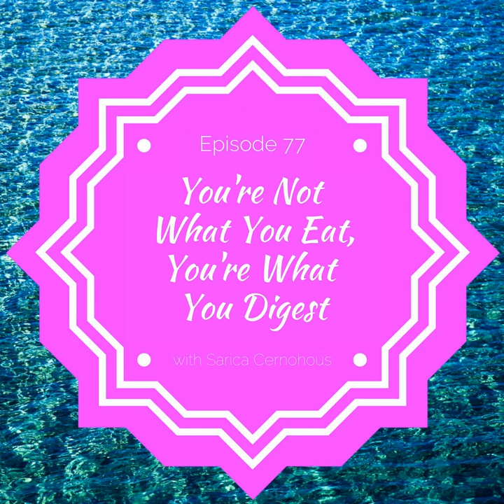You're Not What You Eat, You're What You Digest with Sarica Cernohous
In today’s episode, Sarica and I get a chance to swap ideas based on our mutual love for Chinese Medicine, including how the foods we eat impact our life experience. Sarica shares her thoughts on the lost art of traditional food preparation and why it’s so important. We discuss different types of foods as well as preparation methods such as soaking and fermentation.

 Sarica Cernohous is a Whole-food Nutrition and Natural Lifestyle Consultant as well as a Practitioner of Japanese-style Acupuncture and Practitioner of Traditional Chinese Medicine Theory and Herbal Medicine. Sarica's real-life, practical knowledge of going beyond organic and healthy ingredients and reaching deeper into the largely-forgotten and yet incredibly potent health benefits of traditional food preparation offers up a “missing link” in the wellness equation. &nbsp;Her warm presence, infused with her background in Traditional Chinese Medicine and interwoven with modern-day findings, makes for an engaging presentation of the simplicity of how these processes can be implemented into our everyday, busy lives.

 “Our bodies are super smart…they will always allocate resources to the places that are most stressed and most important to our livelihood.” – Sarica Cernohous

 On Today’s Episode of A Healthy Curiosity:

  Why is it important to get back to traditional food preparation? Modern culture has come to expect certain nutrients in our foods. Bone broth – soothing, healing and incredibly easy to digest. The benefits of soaking and fermentation. How lectins can lead to digestive issues including leaky gut syndrome. Looking at the energetic quality of the food we are eating.  &nbsp;

 Key Takeaways:

  There's more to food than the micro- and macro- nutrients. When digestive systems arise, going back to the basics can be the best solution. Pre-digestion steps like soaking and fermentation can be the missing link in vitality for so many people. Keep meals simple – avoid complex meals.  &nbsp;&nbsp;

 Connect with Sarica Cernohous:

  Facebook Twitter  &nbsp;

 &nbsp;

 Get Our Self-Care Manifesto

 You have the right to take care of yourself. When you take care of yourself first, everyone around you will benefit, and will let you get more done in less time. If you need a reminder, just visit our webpage and click the download button. Then print and hang the manifesto on your wall or fridge or wherever you want so long as you get to see a positive reminder every day. Remember: Self-care is not selfish; it is essential.

 &nbsp;

 Level Up Your Life

 It’s no secret that the key to feeling vital, vibrant and thriving lies in our everyday habits. But, despite your best intentions, life can get in the way.

 Taking small, doable steps in the direction of better allows you to evolve and level up over time. And evolving with support, accountability, and other kind, conscious people on a growth path is way easier and more fun!

If you’re serious about Leveling Up, creating more ease in your life, feel strong, lean and comfortable in your body as well as more present and joyful in 2018, I would love to have a conversation with you. and apply for your FREE discovery call.

 &nbsp;

 &nbsp;

 To like or share about A Healthy Curiosity on Facebook, click here.